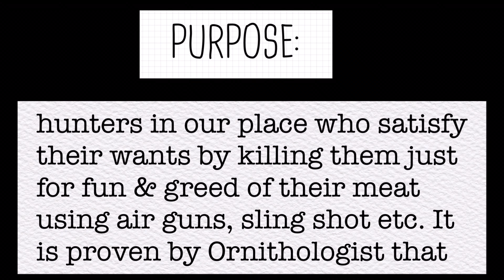Catching A Young Hen Of A Black-Chinned Fruit Dove (Bagatan) In Rescue #50